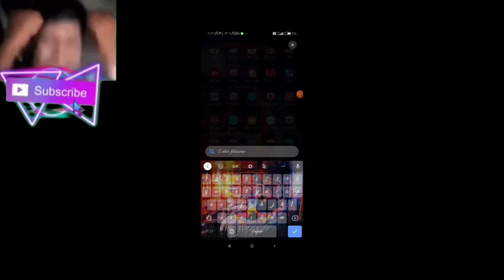Freefire Game not Open Solution/Game not Open/Network error problem solution/Freefire Bug Solution🗿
I have all legendary gun skin✌🏻but i just play without the gun skin💥becoz I do not trust the gun skin😎I only trust my skill🤙🏻
This will help us to improve our channel a lot.

 Device-poco x3(precise on scope player)
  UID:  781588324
   DPI: i m not used 😎

best sensitivity for one tap aimbotonfiguracion para samsung a10 free fire headshots full tendencias#gt​​​pvs​​​ gaming#run​​​ gaming configuracion para samsung a70 free fire configuracion para samsung a60 free fire configuracion para samsung a30 free fire configuracion para samsung a40 equipou free fire configuracion para samsung a50 free fire configuración para samsung a10 чувствительность​​​ free​​​ fire лучшаячувствительность​​​ vivo y91 free fire golemcito antronixx highlights samsung a 10 samsung a10 configuracion blazze configuracion samsung a10 la mejor configuracion free fire josir yt instagram raiser asi juega un niño de 13 años solucion a bug 360 equipou free fire configuracion samsung a10 free fire free fire samsung a10 elma free fire latam Samsung a01 kiraop​ kira op, white ff, enzin ff Light ff, Bryan Gabriel one shotgun free fire, satisfactory